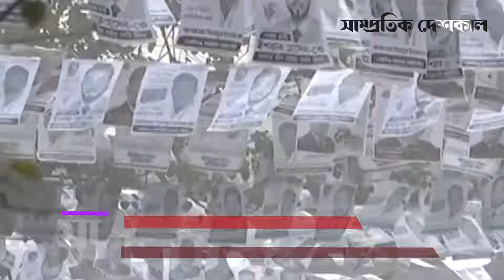দলের শৃঙ্খলা রক্ষায় কঠোর অবস্থানে বিএনপি | Bnp News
উপজেলা পরিষদ নির্বাচনে অংশ নেওয়া বিএনপি নেতাদের বহিষ্কারের তালিকা বেড়েই চলেছে। দলের সিদ্ধান্ত অমান্য করে ২৯ মে তৃতীয় ধাপের ভোটে যাওয়া ৫১ নেতাকে বুধবারও প্রাথমিক সদস্য পদসহ সব পর্যায়ের পদ থেকে বহিষ্কার করেছে দলটি।

Address:
Shampratik Deshkal
10/22 Iqbal Road, Mohammadpur , Dhaka, Bangladesh, 1207
Bangladesh.